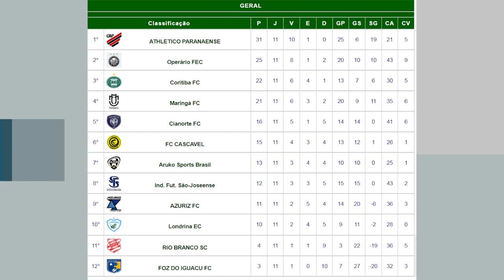Azuriz aplica goleada no Rio Branco, mas combinação de resultados não ajuda equipe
Esportes: O Azuriz aplica goleada no Rio Branco, mas fica de fora da próxima fase do paranaense.